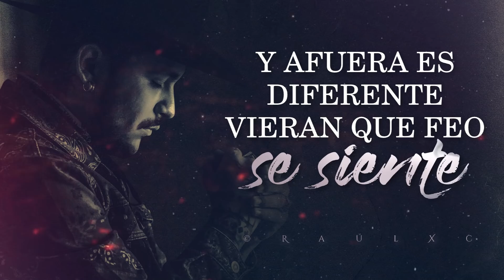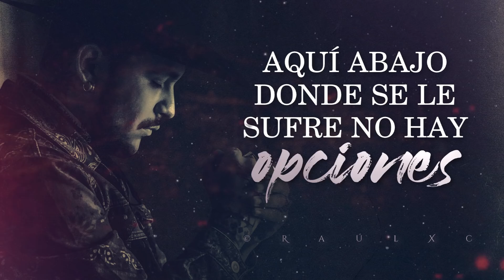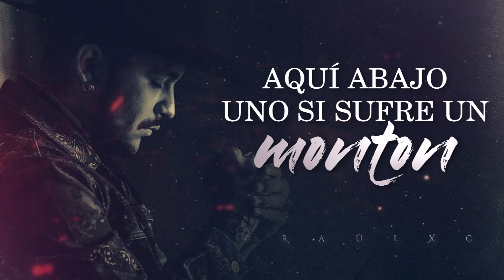(LETRA) ¨AQUÍ ABAJO¨ - Christian Nodal (Lyric Video)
Aqui Abajo © Letra • Lyric Video

 2020 UMG Recordings, Inc.